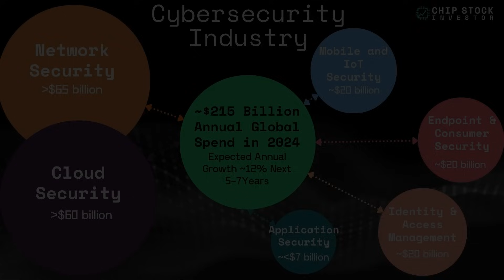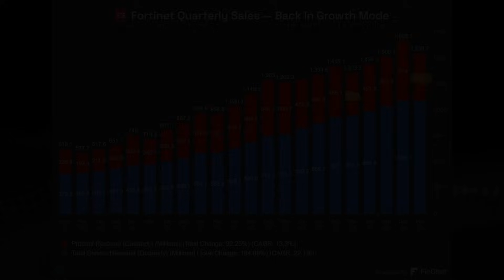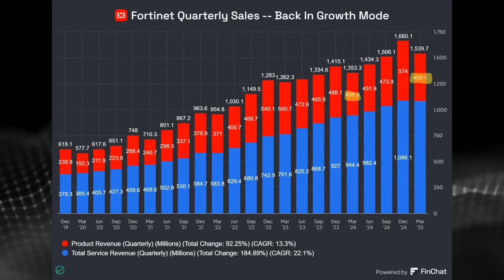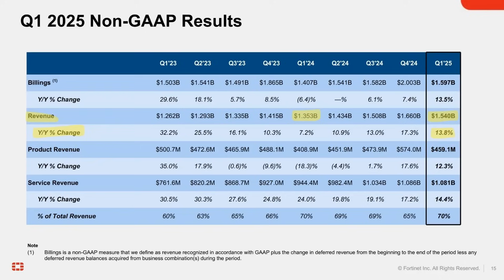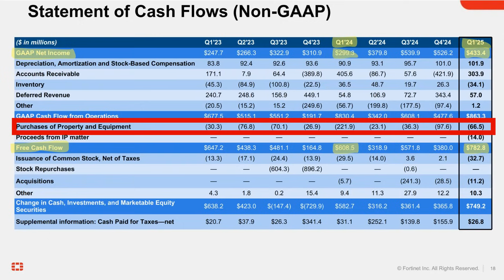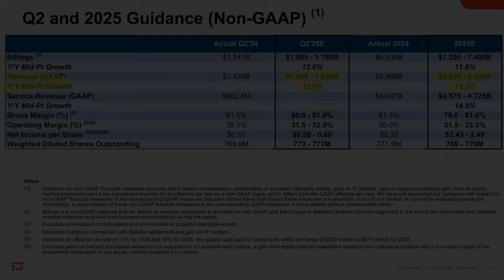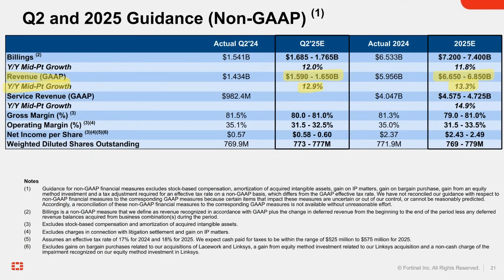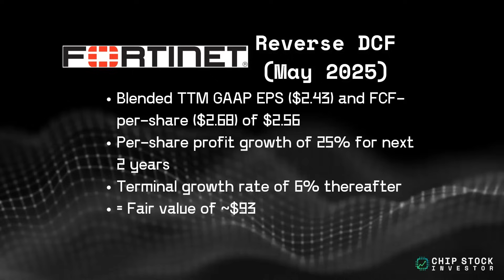Fortinet: Still A Top Cybersecurity Investment For 2025 (FTNT Stock Analysis)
Fortinet (FTNT stock) has been a top-performing cybersecurity and networking hardware business so far in 2025. In this episode of Chip Stock Investor, Nick and Kasey discuss what Fortinet is working on in cybersecurity, including the growing importance of network security hardware. They also discuss Fortinet's recent financial performance and where the company is at in the sales cycle.

Chapters:
00:00 Introduction and Channel Overview
00:02 Fortinet and the Cybersecurity Landscape
00:55 Importance of Network Security
02:40 Fortinet's Growth and Financial Performance
03:26 Hardware and Services Revenue Breakdown
04:11 Financial Results and Future Outlook
09:16 Valuation and Investment Considerations
11:08 Conclusion and Final Thoughts